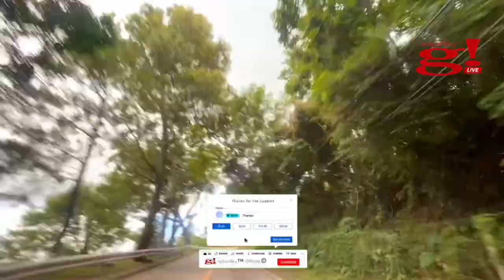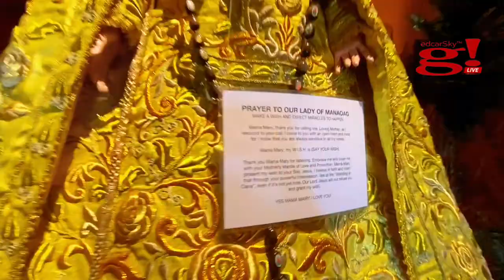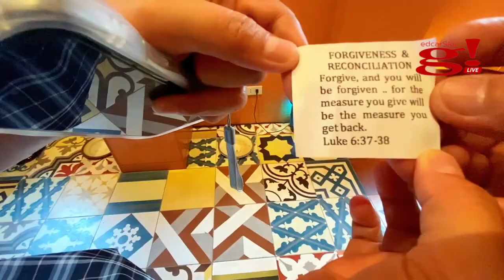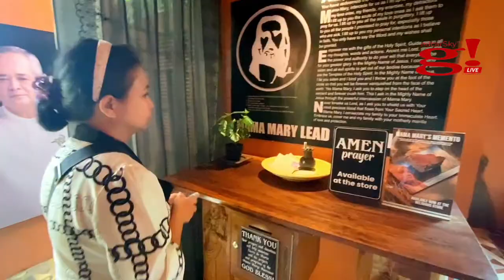Exploring People's Park in the Sky: A Family Road Trip in Tagaytay City